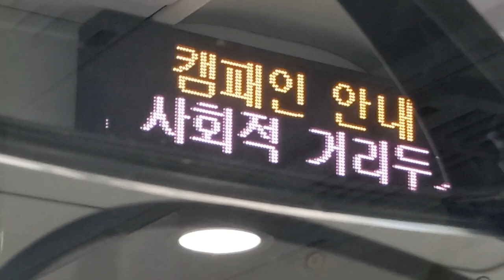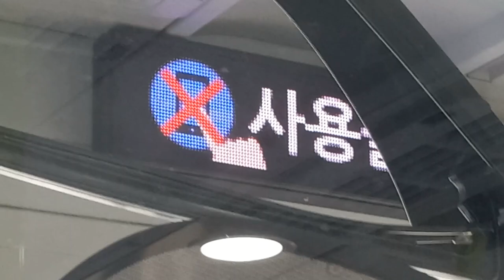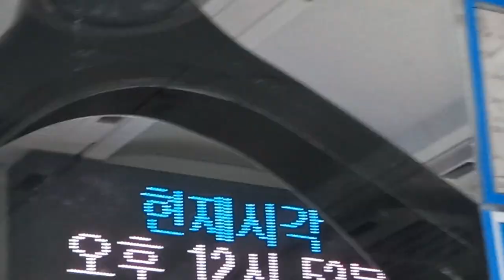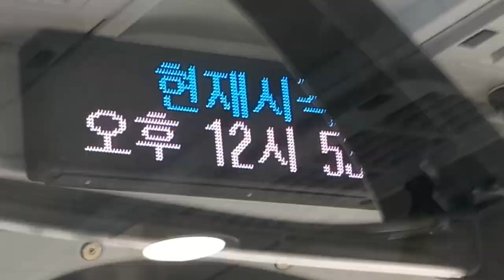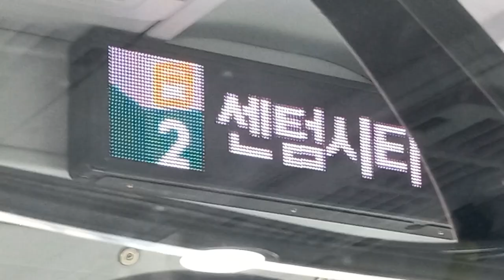부산시내 8번 버스(저상, 전기버스) 태종대•태종대온천행 청학성당-동삼삼거리 주행영상, LCD(3)